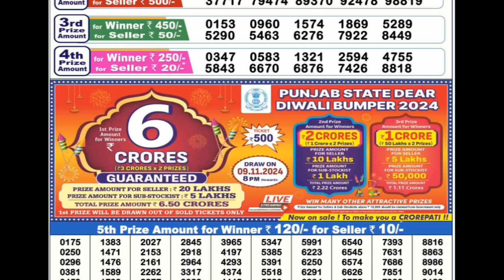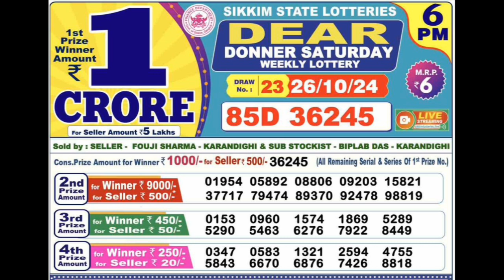sikkim state dear donner saturday weekly lottery result | dear monthly lottery result 26.10.2024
sikkim lottery live 6pm
lottery result
nagaland state lottery
lottery sambad
lottery live
sambad today
sikkim lottery result 6pm
sikkim dear lottery result today
sikkim state lottery live
today live draw
today live lottery result
lottery results today
evening draw
evening 6pm live draw
sikkim weekly lottery draw
dear lottery
nagaland lottery 6 pm result
dear lottery live
dear 6 pm lottery result
monthly lottery result
nagaland rakhi bumper 2024
punjab state lottery
punjab state lottery result
nagaland state lottery result today 6pm
lottery result
punjab state new lottery
punjab state bumper lottery
punjab lottery
punjab state lottery new update
nagaland state lottery result today 8pmy
punjab state lottery result today
punjab state dear bumper lottery result